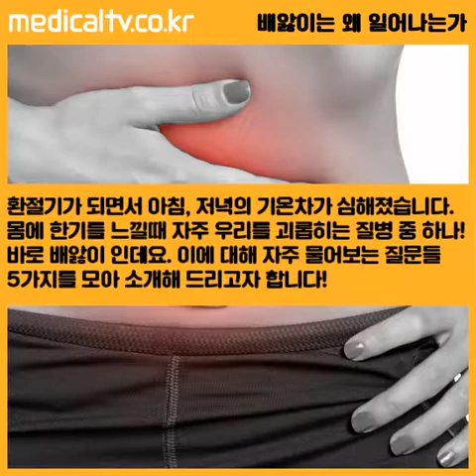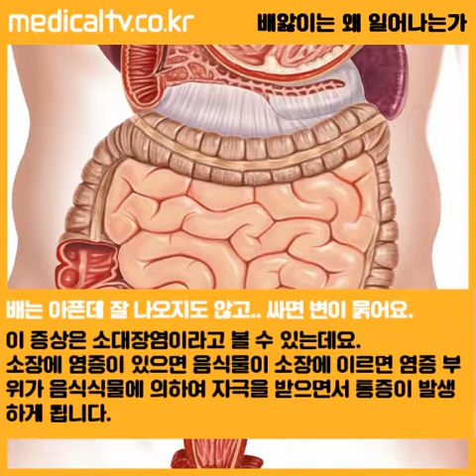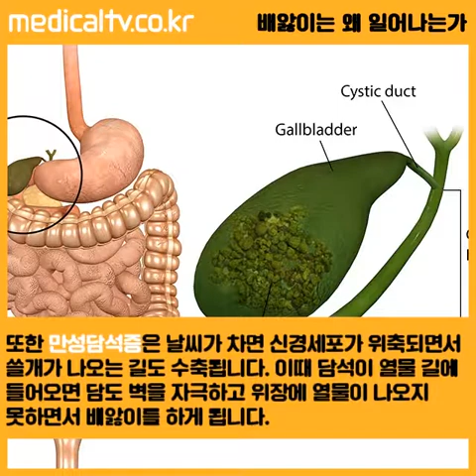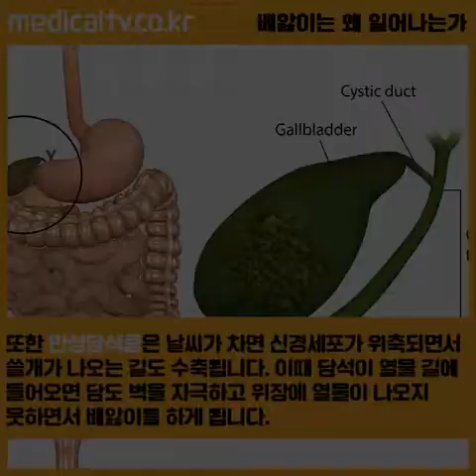배앓이가 일어나는 이유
구독하면 건강해집니다^^